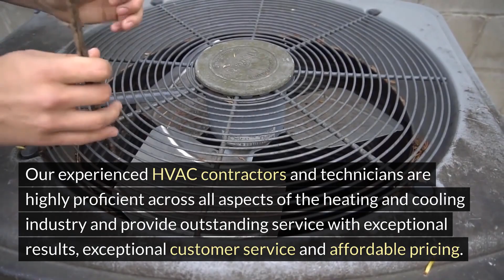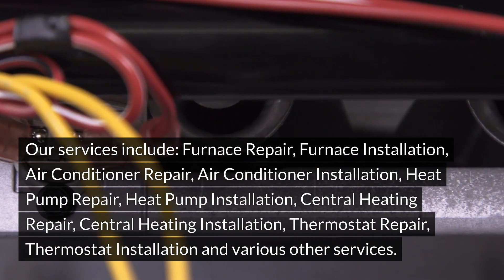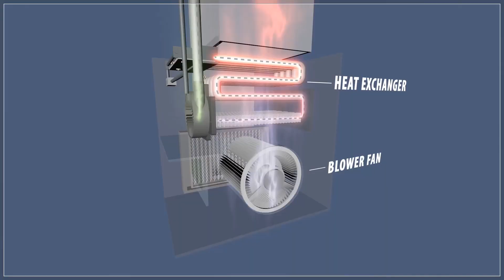Air Conditioning Repair Metzger Oregon - Right Now Heating and Cooling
12725 SW Millikan Way, Suite 300A, Beaverton, OR 97005

Welcome to Air Conditioning Repair Metzger Oregon - Right Now Heating and Cooling. Our address is 12725 SW Millikan Way, Suite 300A, Beaverton, OR 97005

Right Now Heating and Cooling is the ideal choice If you`re searching for trustworthy HVAC contractors within your area. Our experienced team offers services for both residential and commercial properties. We have more than 25 years of experience in the HVAC business and are able to handle all of your most difficult HVAC problems.

Our experienced HVAC contractors and technicians are highly proficient across all aspects of the heating and cooling industry and provide outstanding service with exceptional results, exceptional customer service and affordable pricing.

Our team takes great pride in staying current with all codes and cutting-edge technology to help keep your family and your home safe. We are passionate about the work we do and that is evident in the superiority of the work that we perform on every project regardless of the size or complexity. Our HVAC contractors handle small heating and cooling projects including maintenance requests to major central installation of cooling and heating systems.

Only factory-trained technicians employ factory-trained technicians. They`re the best and most reliable technicians in the business. Your job will be done correctly every time.

Right Now Heating and Cooling is planning to continue our relationship even after the new equipment has been installed. Our regular service is designed to ensure your unit operates at its peak efficiency, without interruptions or breakdowns.

Our services include: Furnace Repair, Furnace Installation, Air Conditioner Repair, Air Conditioner Installation, Heat Pump Repair, Heat Pump Installation, Central Heating Repair, Central Heating Installation, Thermostat Repair, Thermostat Installation and various other services.

Our philosophy has always been to provide reasonable prices and highly qualified HVAC technicians. We also back our work by offering a 100 100% guarantee on workmanship. If you need any heating or cooling repairs, or for installation services in your home or business or business, our HVAC experts are on hand to help you. We provide a variety of pricing options and guarantee workmanship. We offer weekend and emergency service, as along with warranties on all parts and labor.